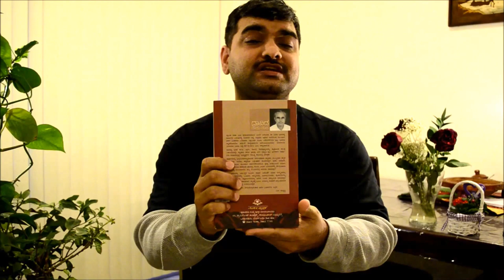Did Dravidian Languages Evolve from Sanskrit? Discovery Book Review/Culture-Tongue of Southern India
Book review and criticism of Dravid Naadu Nudi (Tongue and Language of Southern India) by Dr Raghava Nambiar. An amazing Kannada book all language lovers should read.

Correction:
Dharma should be replaced with the word Mata. Roopyate should be Roopate.

My position: I am well aware of the theory proto-Dravidian origin postulated by  Europeans. Even I believed until recently that Kannada had nothing to do with Samskrutam. I defended this view for years. But as my understanding of Kannada and Samskrutam both increased, I started encountering research that showed both languages are related. Such understanding requires a very advanced understanding of languages hard even for native speakers unless they are native to both languages. It is not clear if the languages were related to pre vedic period but the alpha-syllabic system is common. Grammar at a higher level is similar. Words are clearly common in most cases. This and research by others leads to me to think western classification of Dravidian languages is superficial. There is a chance that Samskrutam and Kannada etc are related very intimately. We do not know the exact nature of that relation. But it is likely a common language is the mothe language of southern and northern languages.